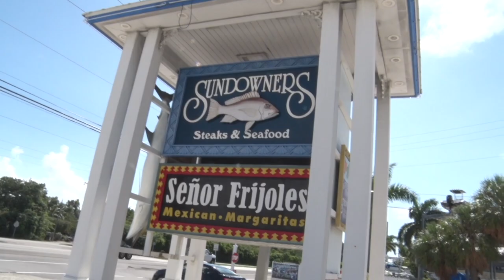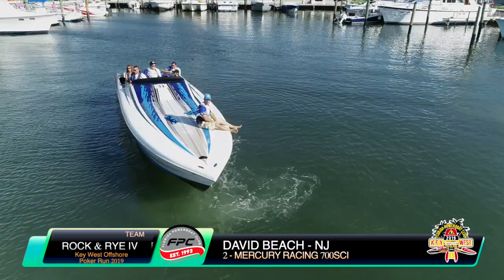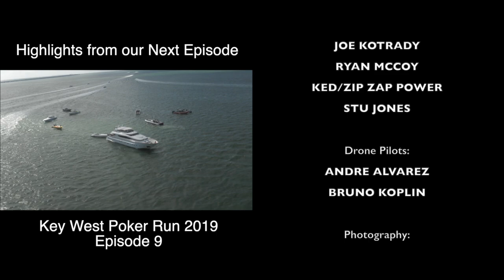Key West Poker Run 2019 - Episode 8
As the latitude changes from Miami to Key Largo, and south to Marathon, the Florida Powerboat Club poker run teams continue their exciting day of powerboating in paradise through the Florida Keys. It;’s all part of the Thursday departure group on the Key West Poker Run, as 180 poker run teams check-in at various lunch stops in Key Largo, then cruise through the Florida Keys to Marathon. After the stopover at Faro Blanco Resort & Marina, teams get another poker card from the FPC Girls on a 100 foot Motoryacht!